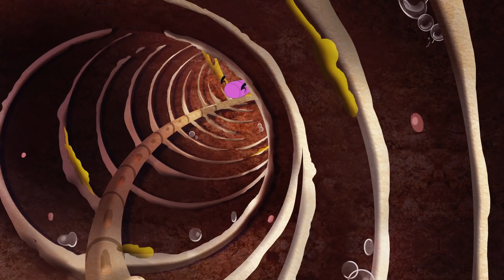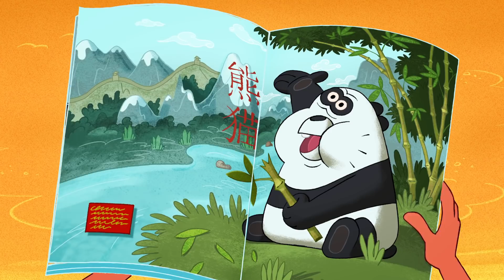Oggy et les cafards - Zig & Sharko 🐍 LE SERPENT 🐍Épisodes complets en HD